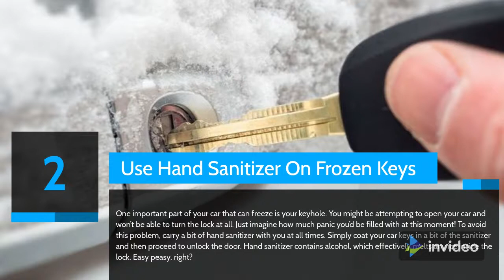Top 5 winter hacks trips & tricks